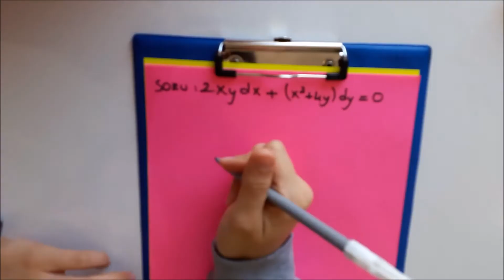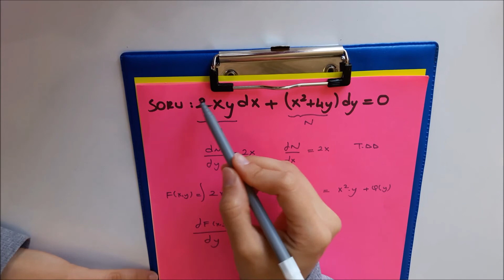Mühendislik Matematiği - Tam Diferansiyel Denk. / Soru - 4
SELÇUK ÜNİVERSİTESİ